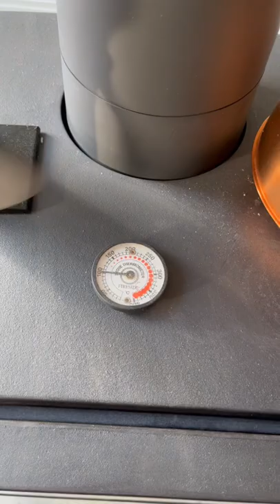カフラモ エコファン エアーマックス ① ファイヤーサイド fireside 薪ストーブアクセサリー ストーブファン サーキュレーション